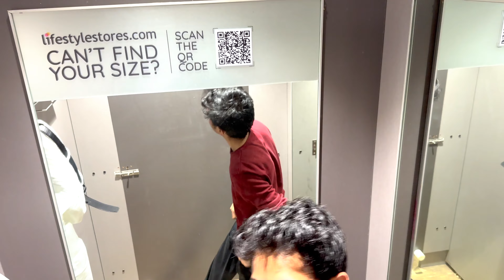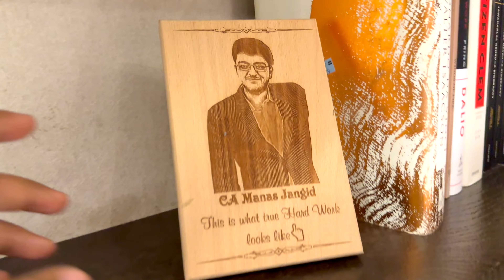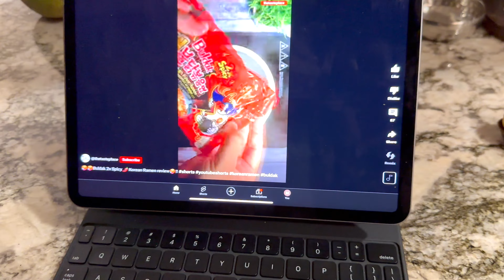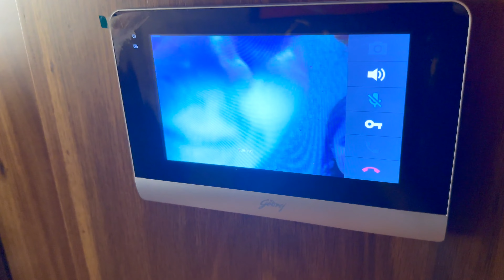Spicy Korean noodles challenge || We are backk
vlog 54